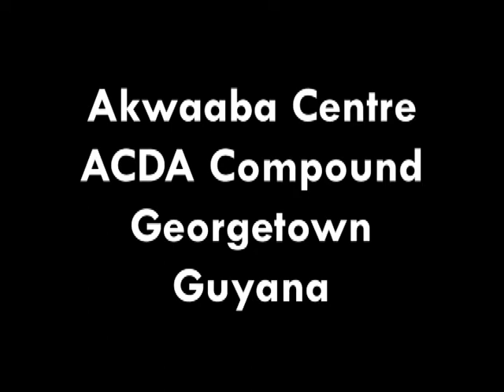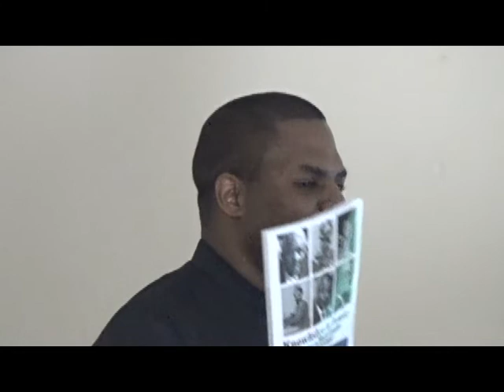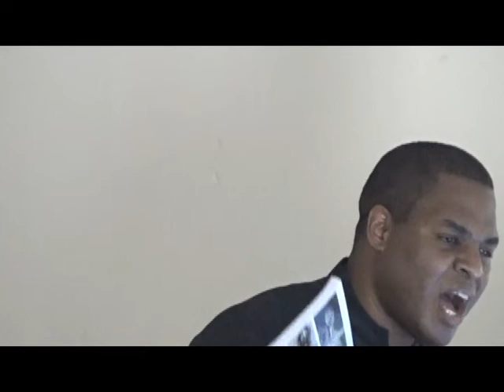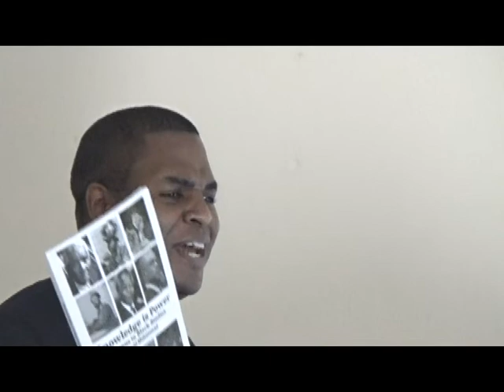Nation Of Islam Report on Reparations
A lecture by The Honorable Dr David Mohamed. of The Nation of Islam held on Sunday 6th of October -, 2019 as he Reports on the role of The NOI  in the promotion of Reparations for Africans in the Diaspora whose fore-parents suffered the indignities of Enslavement.